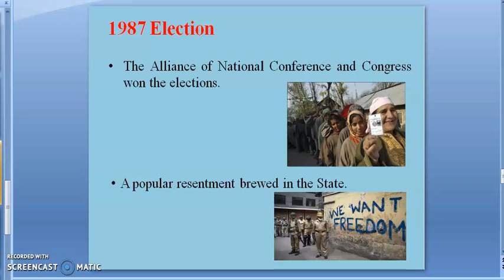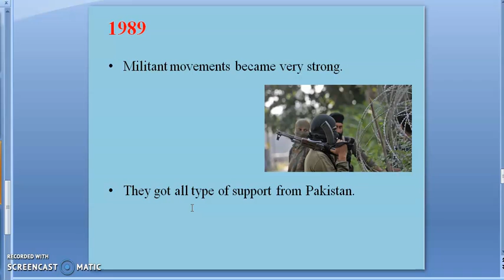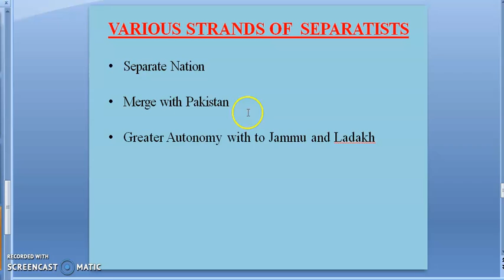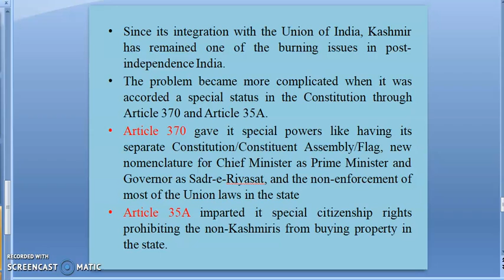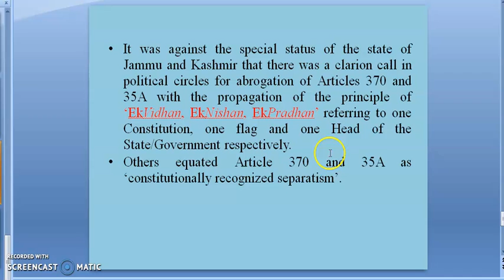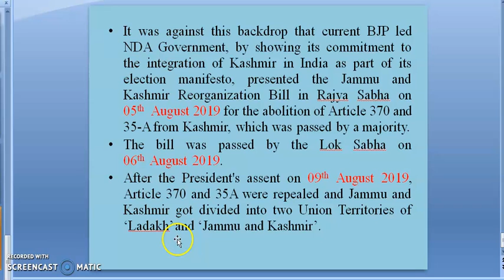Class 12 Political Science Book 2 lesson 1 part 10